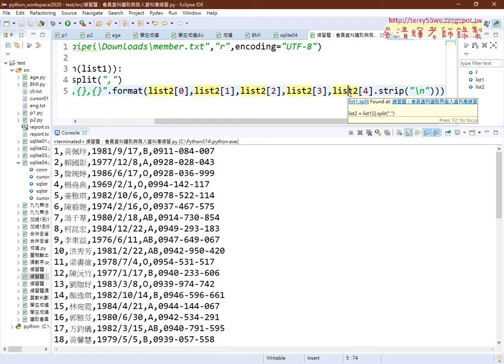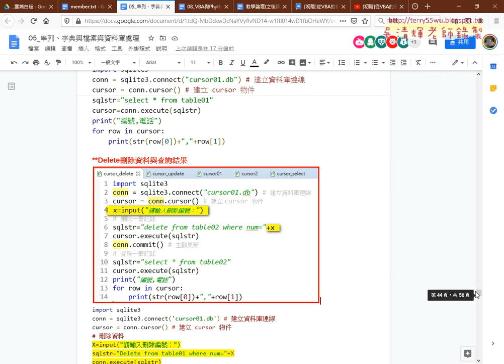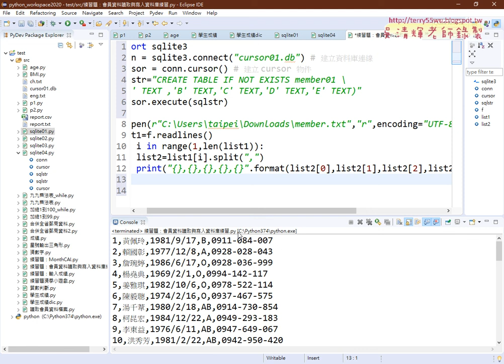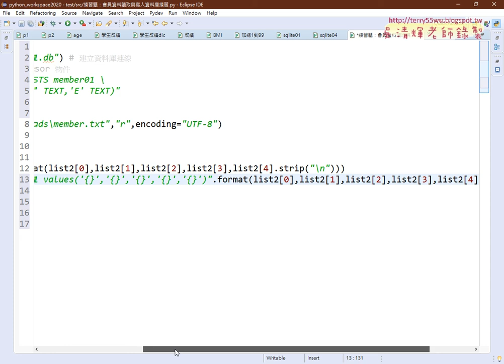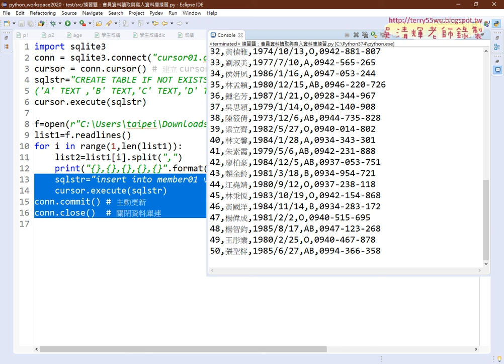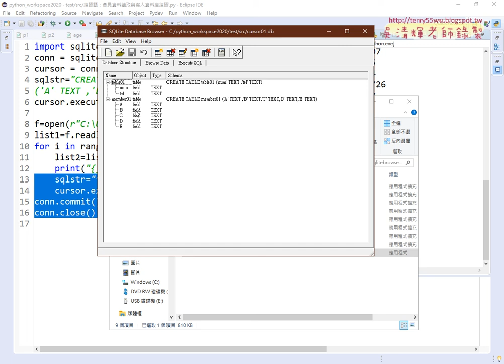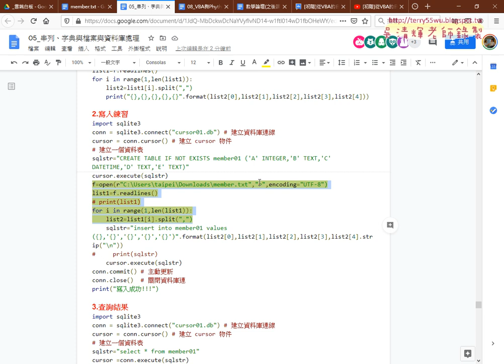03 將資料寫入資料庫建資料表與欄位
[初階]從VBA的自動化到PYTHON網路爬蟲應用5(全省郵局地址合併&用os的walk方法巡覽檔名&將

all再分割回25個檔案&字典型態處理與學生成績&SQLite新增資料庫與資料表與紀錄)

01_重點回顧與會員資料寫入資料庫
02_會員資料讀取並切割為串列
03_將資料寫入資料庫(建資料表與欄位)
04_SQL刪除資料表與查詢資料
05_編號查詢與關鍵字查詢
06_日期查詢與SQL相關語法
07_將全省郵局地址三重寫入到資料庫
08_全省郵局全部寫入到資料庫

01 建置Python開發環境 3
02 基本語法與結構控制 3
03 迴圈敘述演示與資料結構及函式 3
04 檔案處理與SQLite資料庫處理 6
05 TQC+Python證照第1、2、3類：

07 網頁資料擷取與分析 3
09 實戰：處理 CSV 檔和 JSON 資料 3
10 實戰：PM2.5即時監測顯示器轉存資料庫 3
11 實戰：下載台銀外匯、下載YAHOO股市類股 3
12 實戰：下載威力彩開獎結果 3
13 TQC+Python 3網頁資料擷取與分析第1類：資料處理能力 3
14 TQC+Python 3第2類：網頁資料擷取與轉換 6
15 TQC+Python 3第3類：資料分析能力 6
16 TQC+Python 3第4類：資料視覺化能力 6

上課用書：
參考書目

吳老師  109/7/24